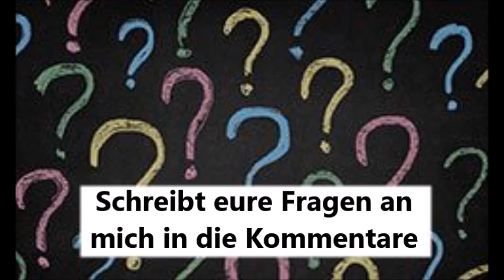Stellt eure Fragen an mich! :)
Stellt eure Fragen in den Kommentaren unter diesem Video, ich werde sie dann in einem Video beantworten.

Ich halte seit Mai 2019 Degus und habe in dieser Zeit sehr viel dazu gelernt. Da ich weiß wie schwierig es ist gute Informationen über Degus zu bekommen, habe ich diesen Kanal gestartet. Hier versuche ich aufzuklären, Fragen zu beantworten, Tipp und Tricks weiter zu geben und meine Erfahrungen zu teilen.

Die Hauptdarsteller sind meine vier Degus Mädels:
April (sand)  &  June (blau) und  Mai (agouti)  &  Juli (agouti)

Noch mehr tolle Videos findest du auf meinem Kanal. Dort habe ich auch Playlists für verschiedene Themen erstellt.

Schau doch einfach mal vorbei und lass ein like oder ein Abo da.